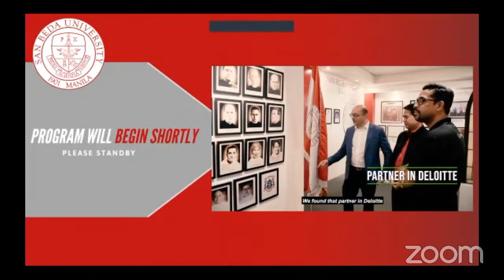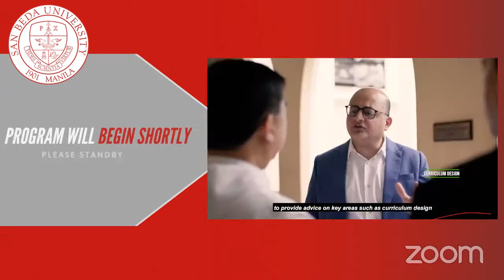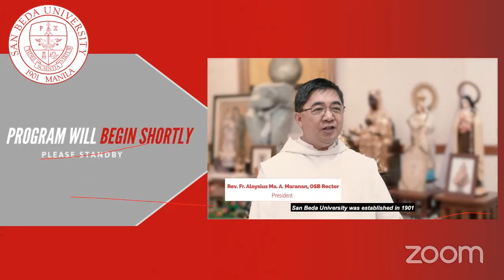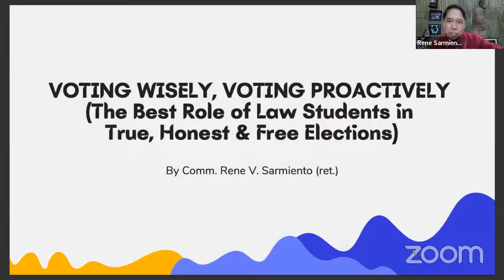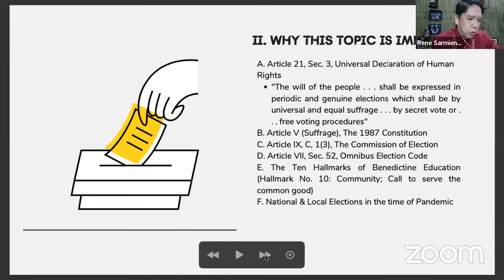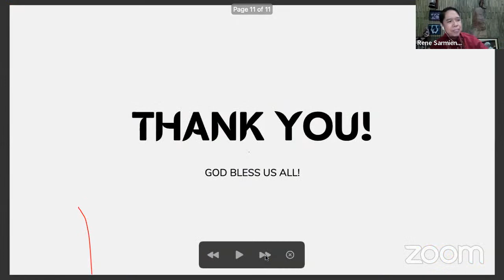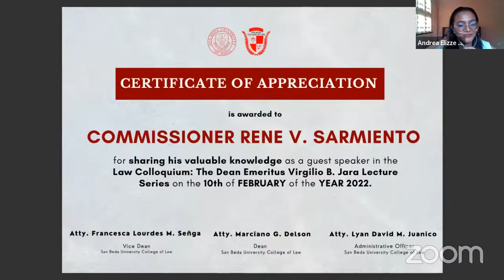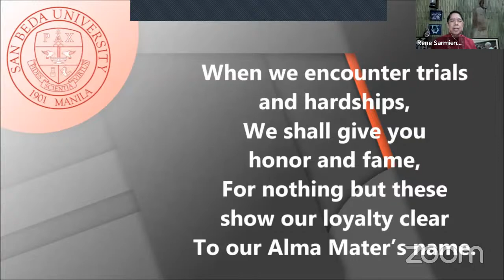LAW COLLOQUIUM: THE DEAN EMERITUS VIRGILIO B. JARA LECTURE SERIES